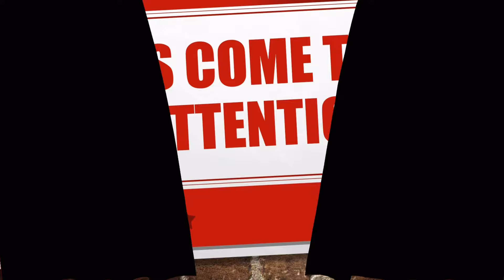Boomhauer from King of the Hill calls McDonald’s, gets Airplane Interference